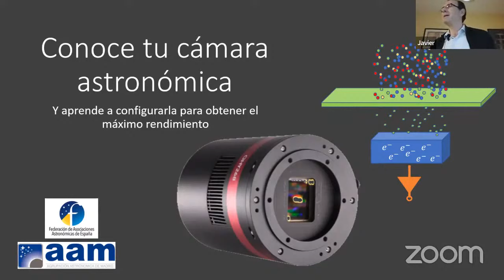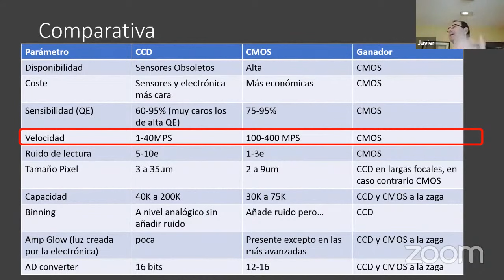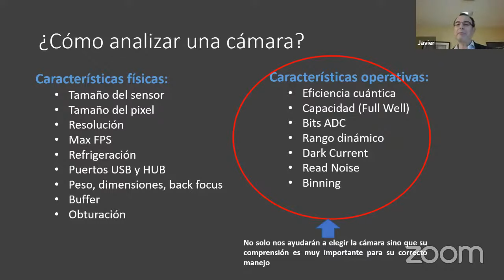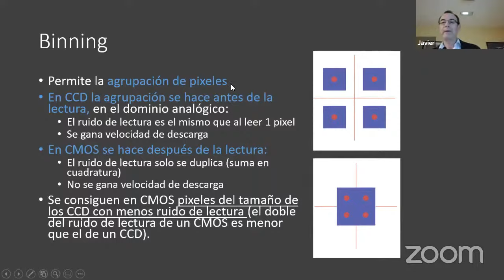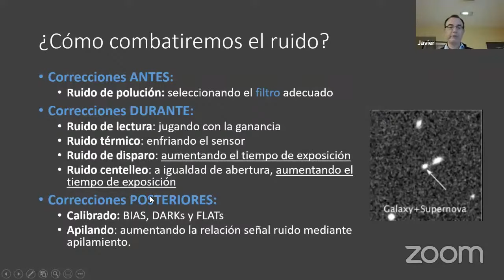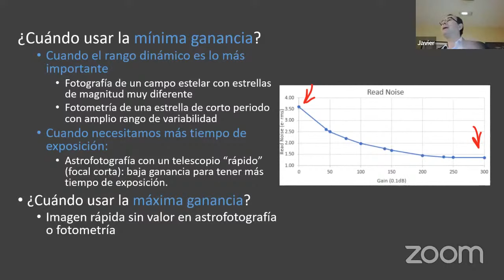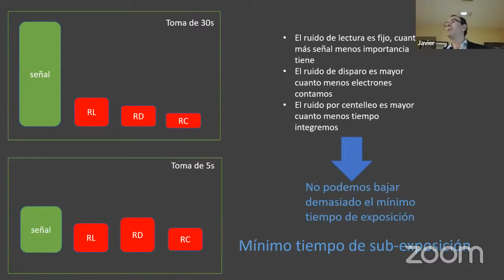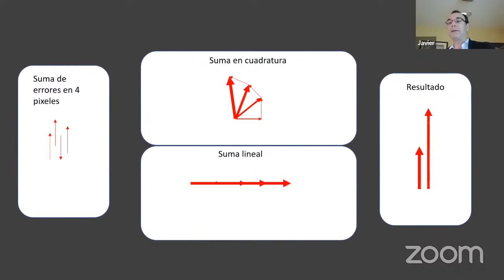Conoce tu cámara y configúrala para el máximo rendimiento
Charla impartida por Javier de Elías Cantalapiedra
Una cámara en Astronomía es un elemento esencial de cualquier equipo de aficionado. En el mercado podemos encontrar multitud de modelos, desde una simple reflex hasta avanzadísimas cámaras refrigeradas. Sin embargo, es importante conocer cómo funciona y comprender sus características para realizar los ajustes adecuados (ganancia, offset, tiempo de exposición, etc.) y aprender a combatir el ruido. De esta forma le sacaremos el máximo rendimiento durante las noches despejadas en las que podemos disfrutar de nuestra afición, tanto en astrofotografía como en fotometría.